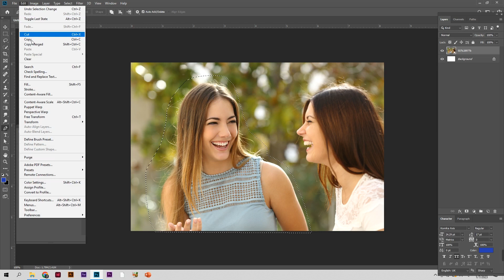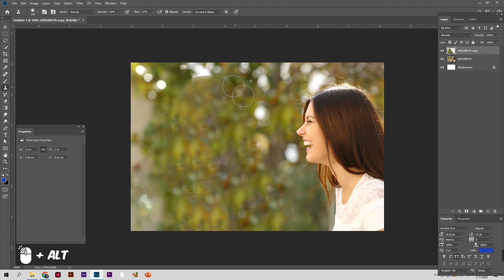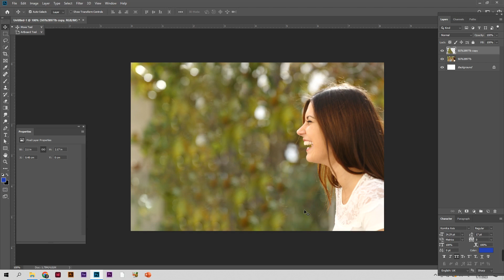how remove person !! from photo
behance